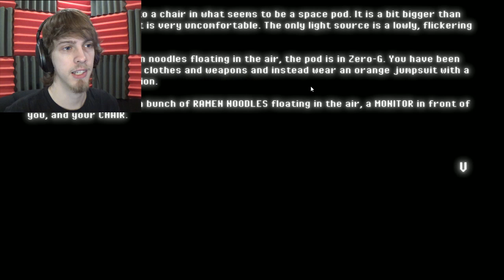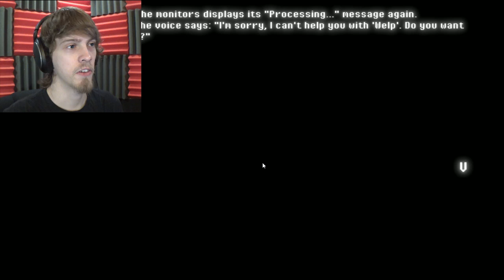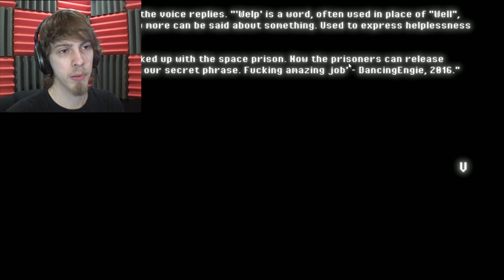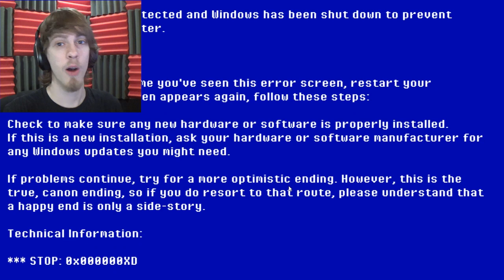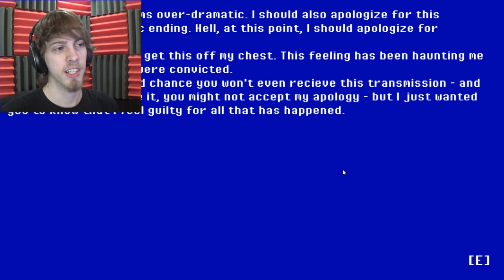ALL OVER THE PLACE! | ULTRA ADHD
It's all over the place in Ultra ADHD!

○I hope this helped put a smile on your face! Don't ever forget you're awesome!☻♥○